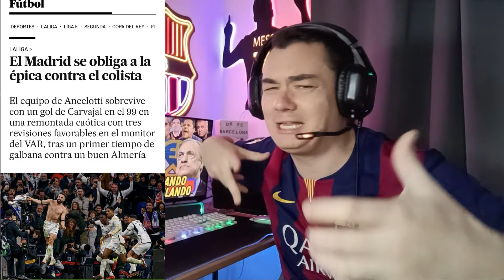LAPORTA PONE A BAILAR AL MADRIDISMO / PADREADA DEL PRESI / LA CAVERNA ESTA RABIOSA.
El presidente del Futbol Club Barcelona Joan Laporta el día de antier ha emitido unas declaraciones donde no se corta ni un segundo para referirse que la competición LA LIGA esta claramente adulterada, haciendo referencia a la asquerosidad de la que todos fuimos testigos en el partido del Real Madrid vs Almería.

Así mismo Xavi Hernández DT del Barça ha dicho en RDP que el no controla a la presa, que el no tiene ese poder que igual y otros si y ha hecho referencia también al preocupante caso de favorecimiento sistémico al Real de Madrid.